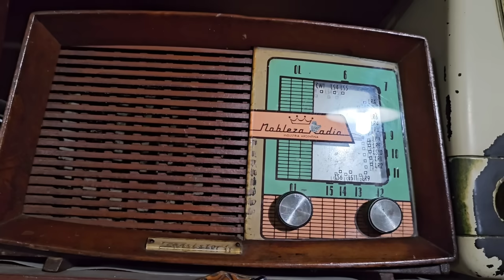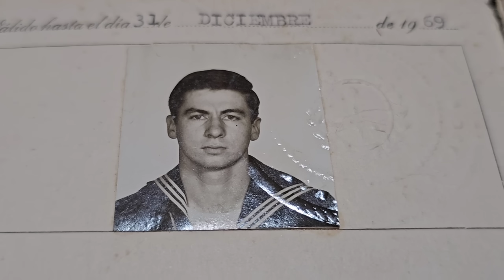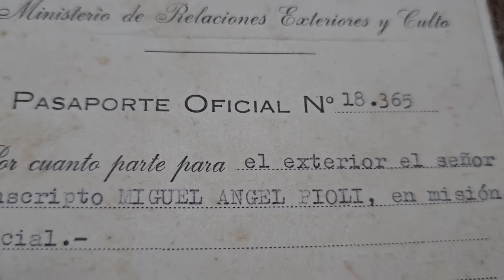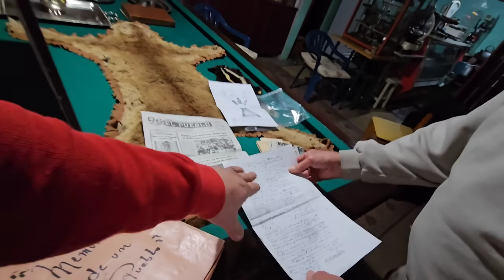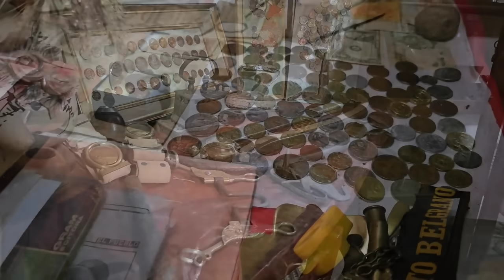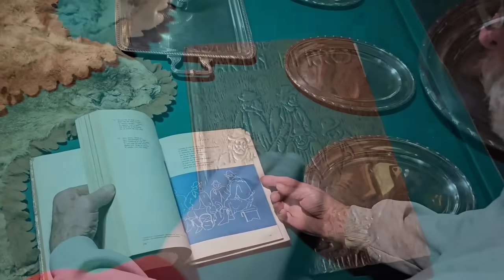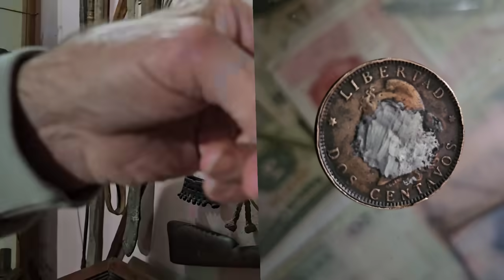No Dejaria Mi TERRUÑO/ Servi a Mi PATRIA y Acumule Todo ESTO|| Hoy pasea por su PUEBLO en BICICLETA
Este video es una carga de energia, arraigo y trabajo...Miguel angel menciona que le van a faltar años para todos los trabajos que realizo... Nos cuenta un abanico de vivencias laborales y personales que van  desde tareas rurales hasta viajar por el mundo sirviendo a la patria...! El orgullo que siente por haber sido parte del servicio militar que le dio la posibilidad de conocer el mundo, pero su tierra siempre lo llamo de regreso y asi fue como con 22 años volvio a su pueblo natal Las Moscas para no abandonarlo mas..!En la actualidad se dedica a lo que siempre fue su pasion, "coleccionar objetos antiguos",  En este lugar que funciono como bar y almacen de ramos generales por 50 años brindandole el susteno para su familia, hoy podemos encontrar una increible coleccion de antiguedades que puede ser visitado por quien lo desee y se acerque hasta alli ..Hoy con su bicicleta recorre las calles de su tranquilo pueblo y nos comenta lo dificil que es pensar en abandonar su terruneo...

Si deseas colaborar con el canal lo podes hacer y voy a estar super agradecido ya que es muy importante para poder seguir!!

Compartiendo el video ayudas muchisimo...

Donacion al canal desde el exterior.

(*) todas las colaboraciones son por unica vez y se puede hacer mediante cualquier medio de pago! Muchisimas Gracias...